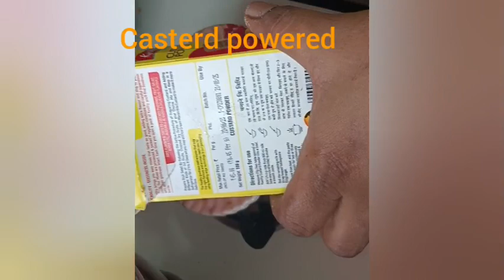carrot kheer 🥕🥕🥕kheerrecipe